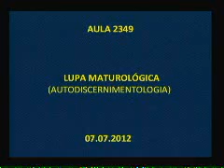Tertúlia 2349 LOW RES - Lupa maturológica (Autodiscernimentologia)